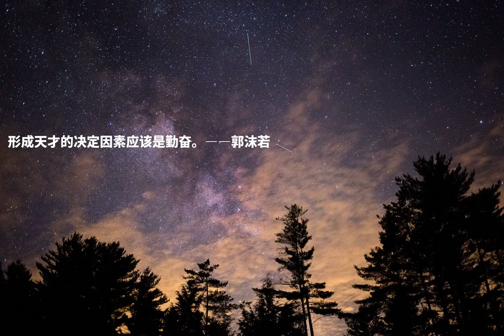形成天才的决定因素应该是勤奋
形成天才的决定因素应该是勤奋。――郭沫若